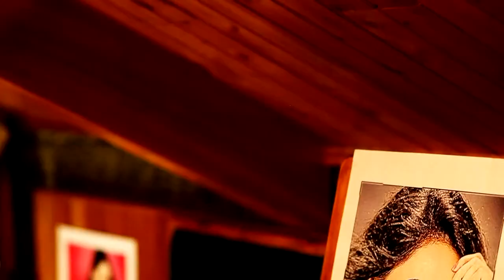MANA HAREEF-E-KAHKASHAN ..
MANA HAREEF-E-KAHKASHAN ..SINGER & COMPOSER-JASWINDER SINGH BUNTY,LYRICS-SULAIMAN KHATEEB,MUSIC-JASPAL MONI.